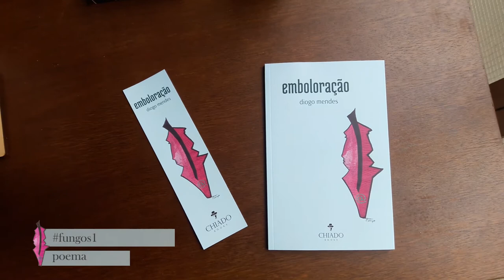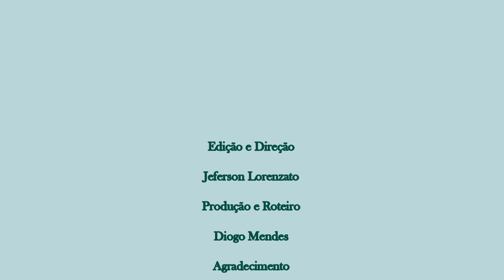Book trailer – emboloração – Diogo Mendes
Para a compra do livro de poemas sobre a geração Y e a timeline.